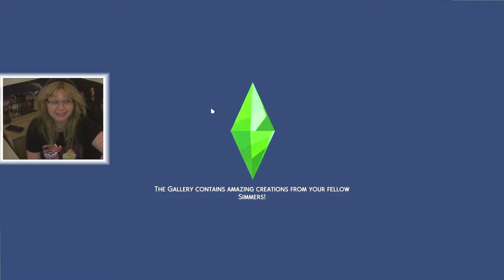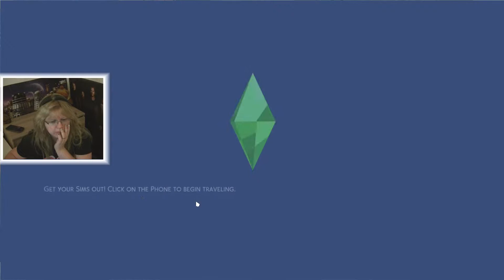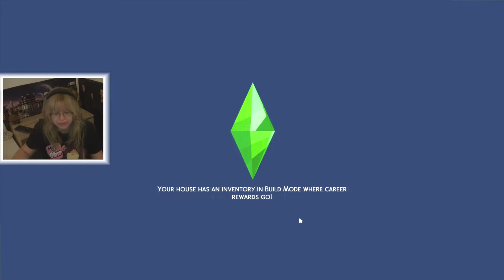How to get to the award ceremony ♥ The Madness CC LEGACY #8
I wish I could give my toddler a proper birthday party :( But now we know where to get the award!!

EA ID: MolpeSims